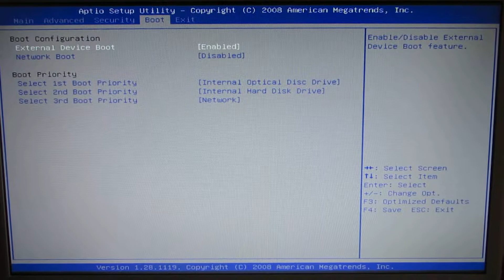BIOS of Sony laptop VPCEB4M1E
Very useless...can't adjust anything useful..like memory clocks at least.